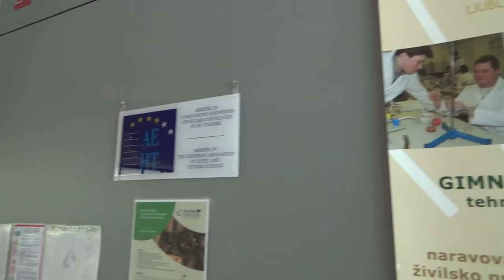Education in Slovenia - Biotechnical Educational Center (High School) - Ljubljana, Slovenia (Part 1)